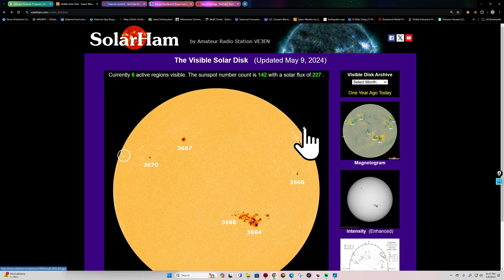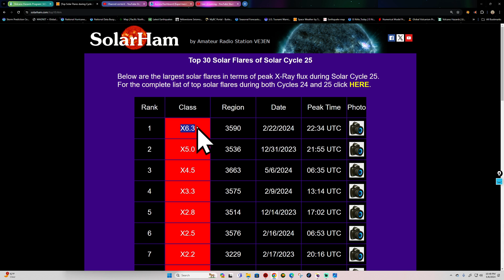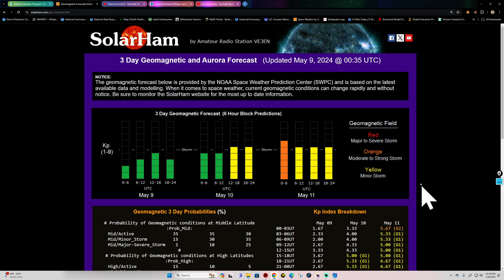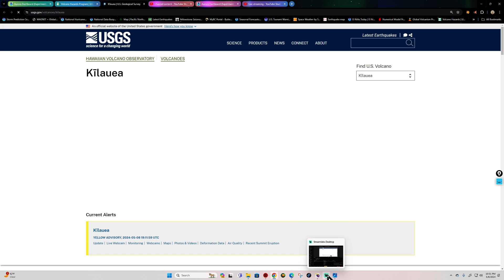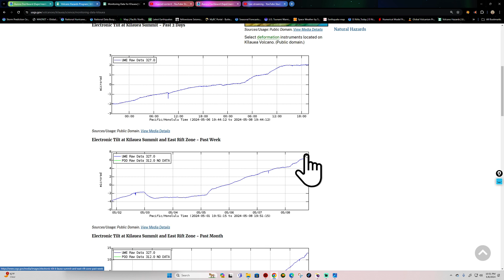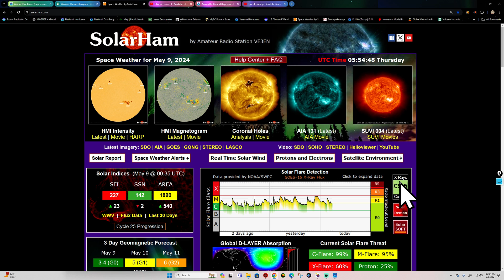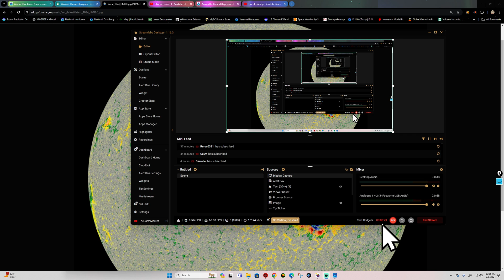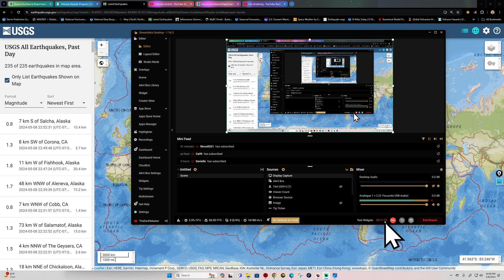Monster Sunspot. Incoming G2 Solar sTorm for Friday night. X-Flare Activity. Wednesday night update.